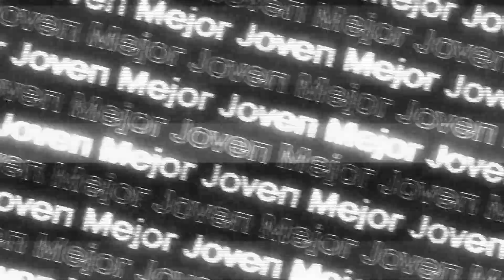Juan NÚÑEZ, Candidato Mejor Joven | Liga Endesa 2021-22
El segundo más joven del listado ya ha participado 13 encuentros en todo un Real Madrid sin cumplir la mayoría de edad, regalando algún destello que invita a la ilusión con él. Definitivamente, Juan Nuñez es uno más de la plantilla.
¡Entra en nuestra app y vota por el Mejor Joven de la Liga Endesa!